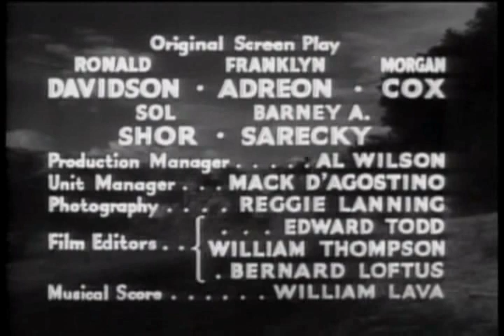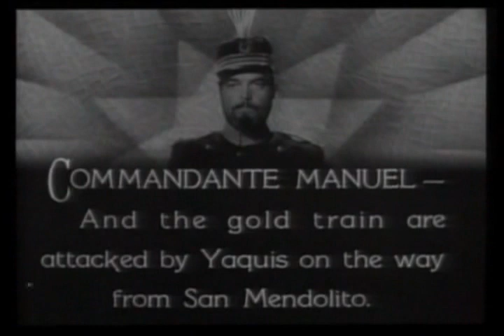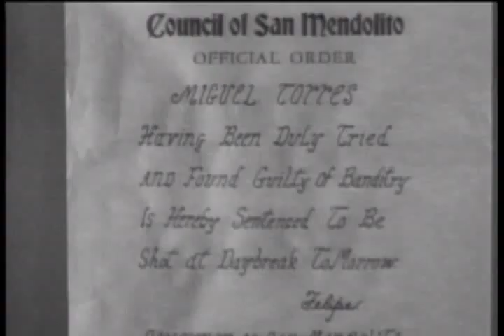Zorros Fighting Legion (1939) || 2 The Flaming Z || Tv-Series || Public Domain Movies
The masked hero leads a fighting force to fight a villian who plots the conquest of The Republic of Mexico.
Directors
John EnglishWilliam Witney
Writers
Ronald Davidson(original screenplay)Franklin Adreon(original screenplay)Morgan Cox(original screenplay)
Stars
Reed HadleySheila DarcyWilliam Corson